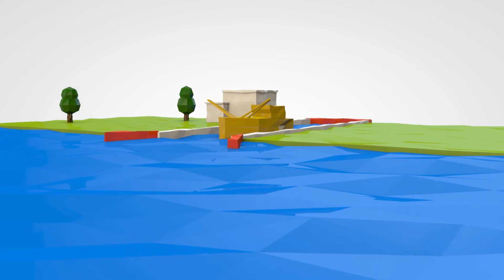Nationaal Park Lauwersmeer - Inrichting informatiecentrum HIP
Nationaalpark Lauwersmeer wil bezoekers in de haven van Lauwersoog laten zien dat het natuurgebied, én de aanwezige attracties in de omgeving, veel gevarieerder zijn dan bezoekers denken. Er is een tijdelijke voorziening ‘HiP’ (Het Informatie Paviljoen) in de haven geplaatst. Aan JBF de vraag om deze bezoekerslocatie uitnodigend in te vullen, zowel qua inrichting als qua content.

Allereerst hebben we een overweldigende Experience, een belevingsruimte, waar de kijker voelt alsof hij midden in de natuur staat, maar ook is er een verrassende vogelkijkdoos gerealiseerd. In animaties leggen we de werking van een aantal ‘kunstwerken’ (zoals spuisluis, schutsluis en garnalenvangst) uit.